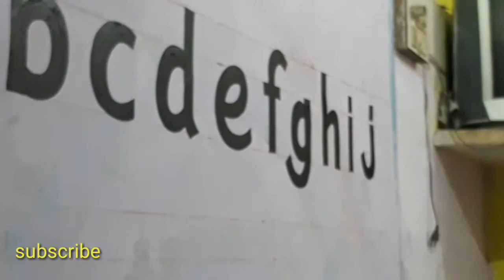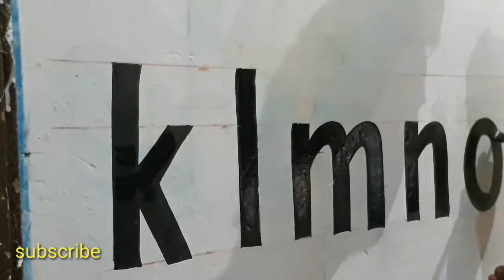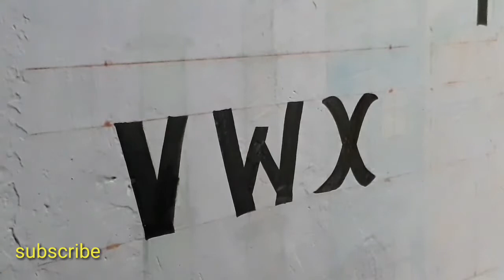alphabet drawing, drawing alphabet, abcd kaise likhe, chitrkla, chitrakala